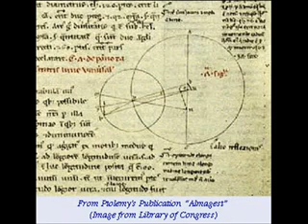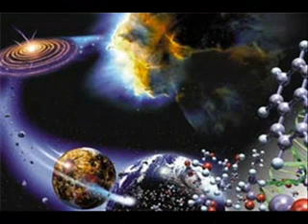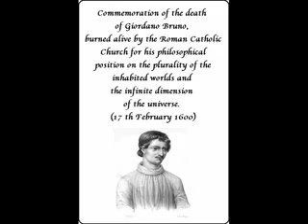Giordano Bruno's Cosmology